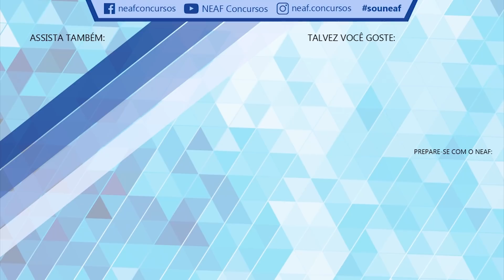Óculos da Desculpa - A Importância de Analisar a Vida | Bate-papo para Concursos Públicos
Não perca tempo! Tire o óculos da desculpa e busque seus objetivos. Professor Alessandro Ferraz fala sobre a importância de analisar a vida e ver a parte positiva dela, não adianta reclamar das dificuldades e obstáculos da nossa vida sem tentar superá-los. Então pare de protelar e comece seus estudos, quebre o óculos da desculpa e coloque o do otimismo!

Depois que o Ministro da economia, Paulo Roberto Nunes Guedes, declarou que não haverá mais Concursos Públicos, tivemos uma novidade divulgada no Diário Oficial do Estado: Edital MP SP Auxiliar de Promotoria I - Área Administrativa.
Outra "novidade" é o Edital publicado em 30 de maio de 2019, do TRF 4 para Analista Judiciário Oficial de Justiça, Analista Judiciário Área Judiciária e Técnico Judiciário Área Administrativa.
Chegou a hora de se preparar para sua aprovação!

Prepare-se com o NEAF.